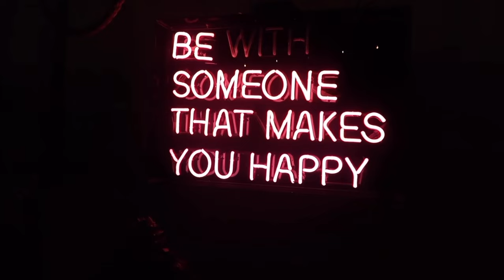YOUR TWENTIES !!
Wanted a permanent spot for this collection of memories and this sound🧡🧡🧡 it’s bittersweet to be turning 29 in a few weeks